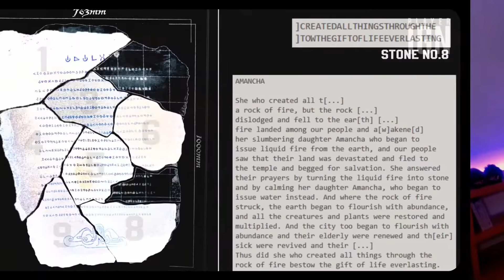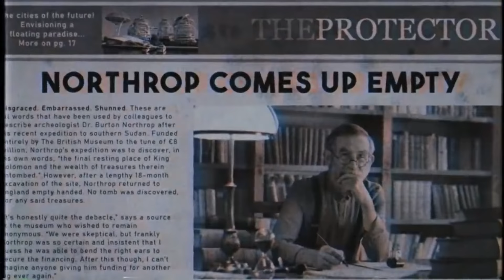PUBG NEWS: NEUE MAP PARAMO | KRASSE VERÄNDERUNGEN | RESPAWN?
PUBG News zu Season 9. Es ranken sich viele Mythen um die neue PUBG Map PARAMO. Ich zeige dir heute alles was du dazu wissen musst!

💻 Mein Setup:
Maus: Logitch G903
Mauspad: Logitech G840 XL-Gaming
Tastatur: Logitech G PRO
Headset: Logitech G533 Gaming Headset
Cam: Logitech C920
Bildschirm: Acer Predator XB241H
Prozessor: AMD Ryzen 7 2700X
Grafikkarte: ROG Strix GeForce® RTX 2080 OC edition 8GB
RAM: Corsair Vengeance RGB PRO 16GB 3200MHz
Gehäuse: NZXT H700 PUBG Midi-Tower
Game Capture: Elgato HD60 S
Stream Deck: Elgato Stream Deck
Stuhl: DXRacer Formula Series F08-NO
Konsole: PS4 Slim

HINWEIS: Wenn ihr über die hier drüber angegebenen Tracking-Links einkauft, bekomme ich einen kleinen Teil ab. Muchas Gracias.